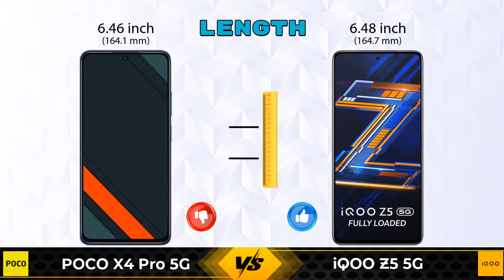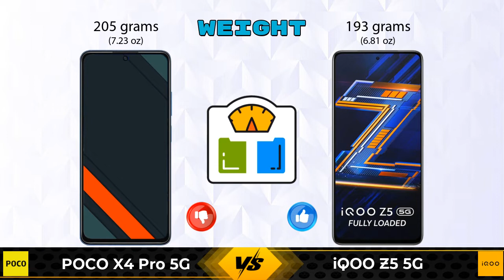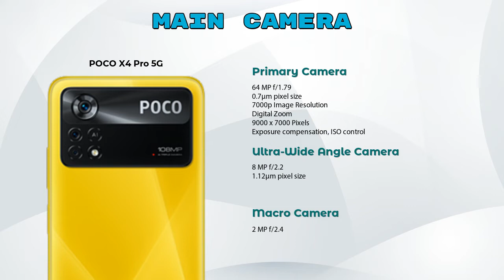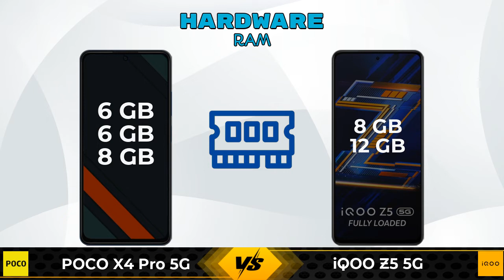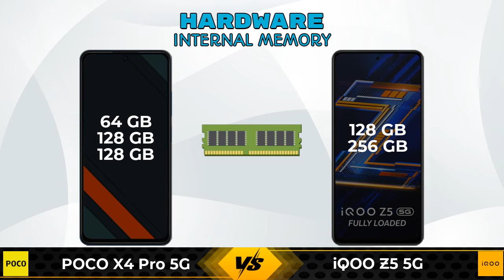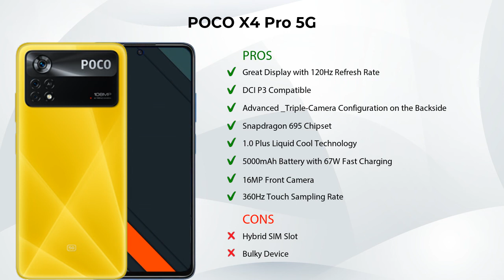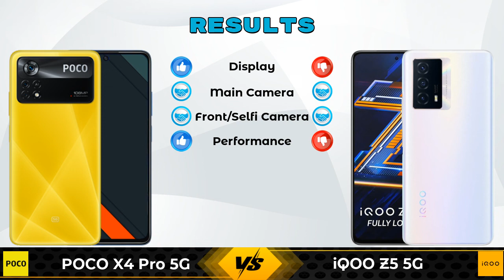POCO X4 Pro 5G Vs iQOO Z5 5G - Full Comparison [Full Specifications]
In this Video we are Comparing POCO X4 Pro 5G Vs iQOO Z5 5G with [Full Specifications].

Variant Details:
6 GB / 64 GB - 18999
6 GB / 128 GB - 19999 (Flipkart)
8 GB / 128 GB - 21999 (Flipkart)

Variant Details:
8 GB / 128 GB - 23990
12 GB / 256 GB - 26990 (Amazon)

POCO X4 Pro Vs iQOO Z5 5G full specifications
iQOO Z5 5G Vs POCO X4 Pro full specifications
POCO X4 Pro Vs iQOO Z5 5G comparison
iQOO Z5 5G Vs POCO X4 Pro comparison
POCO X4 Pro 5G Vs iQOO Z5 5G comparison
POCO X4 Pro 5G Vs iQOO Z5 5G